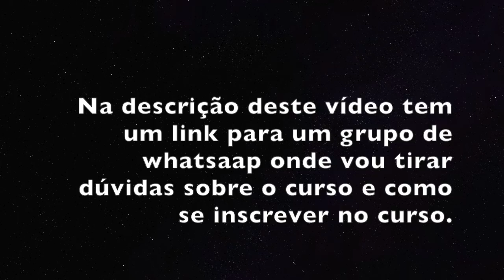Sobre Meu Curso On Line de Violino